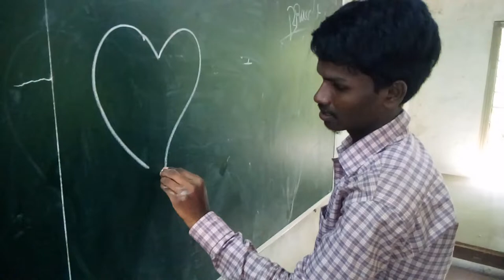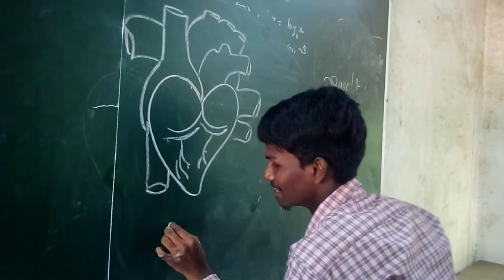Dr. V. S. Krishna Govt. Junior College,Visakhapatnam. DRAW A HEART IN SIMPLE WAY